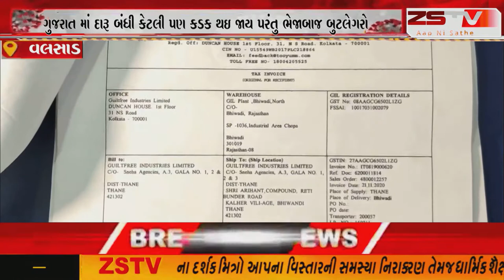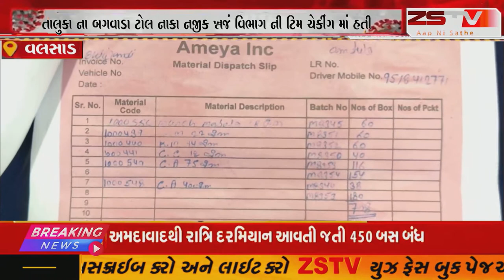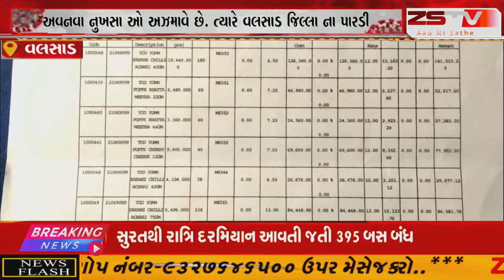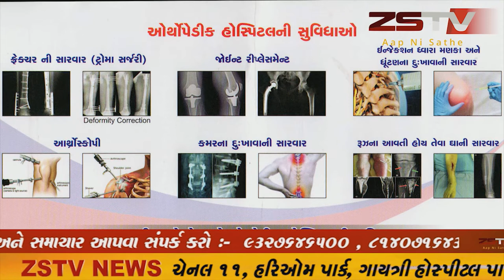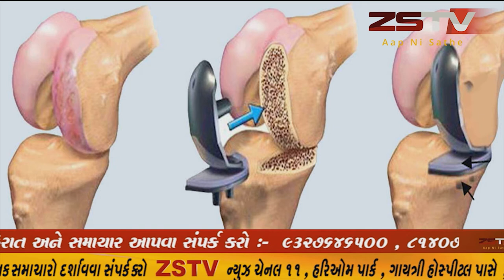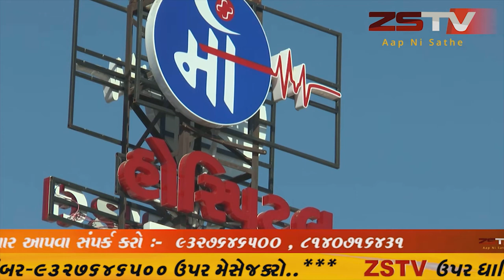વલસાડ જિલ્લા Gst ના ચેકીંગ માં પારડી ના બગવાડા ખાતે ડુપ્લીકેટ ઇ વે બિલ પર કન્ટેનર માં લઇ